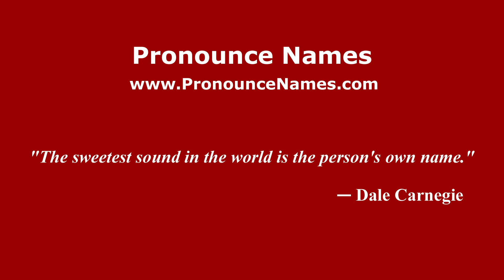How to pronounce Huachinantla (Mexico/Mexican Spanish) - PronounceNames.com